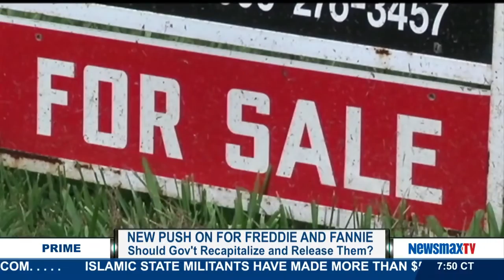Newsmax Prime | Robert Shapiro talks about Fannie Mae and Freddie Mac loans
Former economic advisor to former President Bill Clinton and President Barak Obama, talks about the danger of the government continuing to control Fannie Mae and Freddie Mac loans. Could this cause another crisis similar to what happened in 2008?